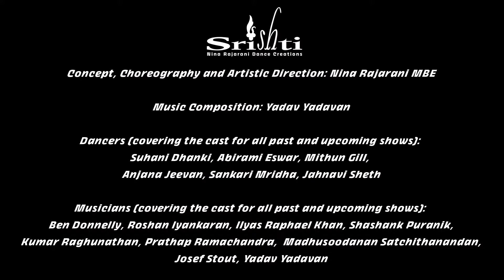jham highlights by Idriss